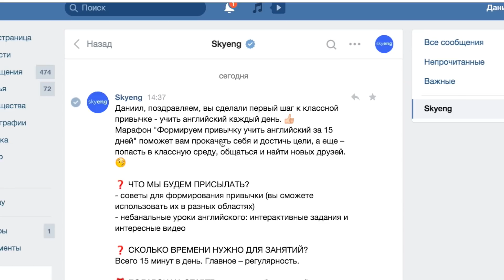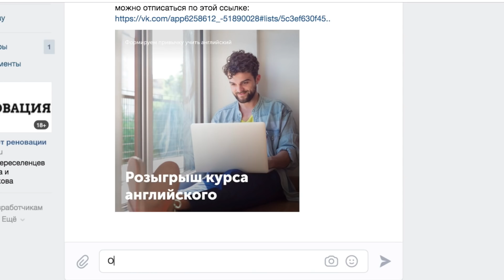ТЕРМИНАТОР 6 - РАЗБИЛ МНЕ СЕРДЦЕ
Ловите обзор фильма "Терминатор: Темные судьбы". Этот фильм заставил взорваться как фаната. Обязательно пишите свое мнение после просмотра в комментариях.